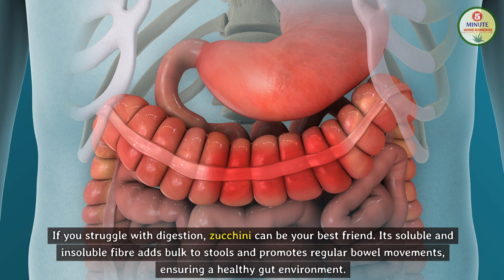7 Surprising Health Benefits of Zucchini | Why You Should Add Zucchini to Your Diet!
7 Surprising Health Benefits of Zucchini | Why You Should Add Zucchini to Your Diet!

Discover the amazing health benefits of adding zucchini to your diet! 🌿 From weight loss to boosting heart health, zucchini is a superfood that can transform your well-being. In this video, we explore how this nutrient-rich vegetable supports digestion, promotes glowing skin, and helps manage blood sugar levels. Learn why zucchini should be a part of your daily meals and how it can improve your overall health. Watch till the end for some easy zucchini recipe ideas!